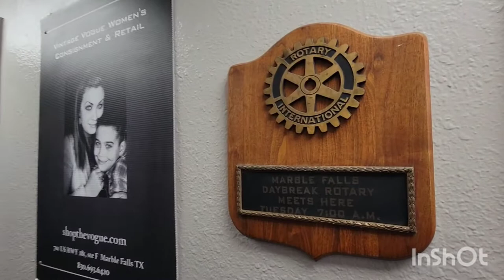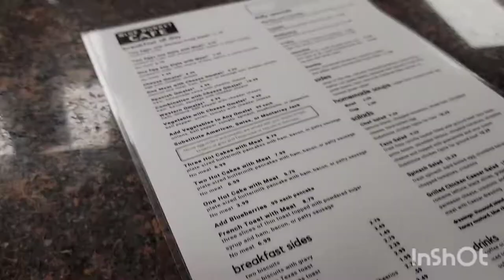Rela ngantri demi pie ini | Blue Bonnet Cafe a must go restaurant in Marble Falls Texas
He bought a Coconut Cream Pie for dessert when we were visiting our friend in Marble Falls and I loved it so we decided to bring one on the way home the next day. We bought other one as we would like to try different taste of it and it was delicious.

Hope you guys enjoy this story and see you at the next one.

Keep smile and be kind one another.

The Ogles in Texas